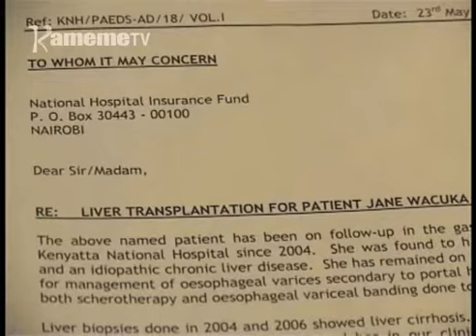Ndwari kuhotomia githomo kia murutwo Naikuru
Aikari a itura ria  Biafra mwena wa Thika kaunti-ini ya Kiambu nimamenereirie thibirtari imwe iria irerikana gute miri ya ciana iria ciarutwo itari nginyaniru  hamwe na giko kiuru mitaro-ini ya maai mwena ucio.
Nakuo kaunti-ini ya Naikuru, muiritu umwe kuuma thukuru wa muthingi wa Mugwathi  ni ahetwo ini ni ithe mumuciari thutha wa ini riake kugumirwo ni mathitha  na kuaga kuruta wira.
Maya na mangi maingi na mwandiki witu Wangechi wa Njane.